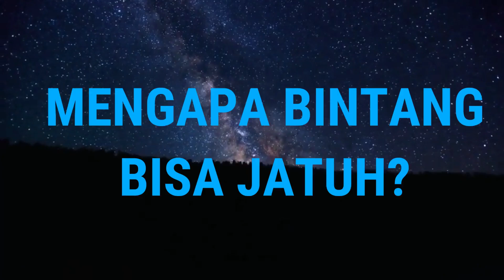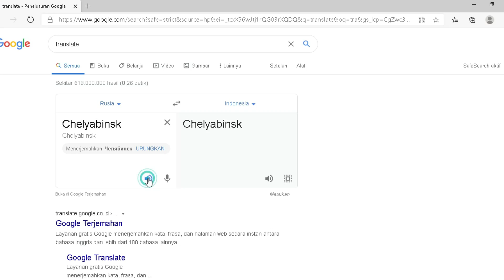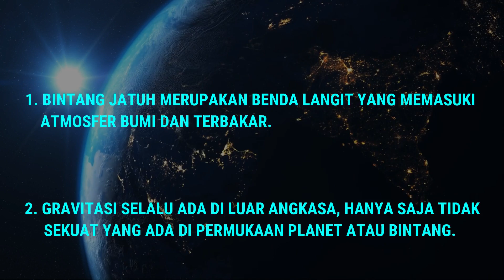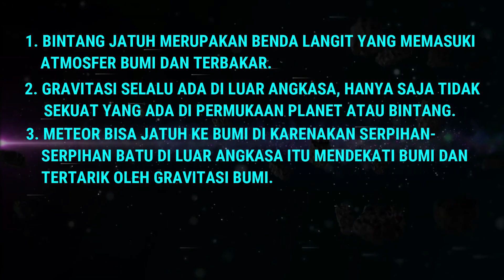Apa sih itu Bintang Jatuh? Ternyata Banyak yang Salah Kaprah!!!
Bintang Jatuh merupakan fenomena yang menakjubkan, apalagi jika kita melihatnya di malam hari, karena cahayanya bersinar sangat terang, layaknya bintang yang jatuh ke bumi, tetapi apakah benar bintang jatuh itu subuah bintang yang ukurannya raksasa sebesar matahari yang jatuh ke Bumi ?

Apakah itu sebenernya Bintnag Jatuh?
Mengapa Bintang bisa jatuh padahal tidak ada gravitasi di luar angkasa?

Apakah di luar angkasa ada gravitasi?

Apa dampak dari fenomena bintang jatuh?

Ada bintang jatuh di Indonesia?

Pertanyaan-pertanyaan itu sudah terjawab di video ini, jadi pastikan kalian menontonnya sampai habis yaa.